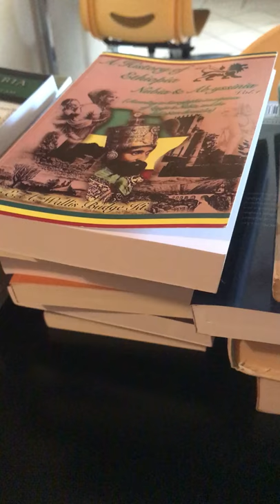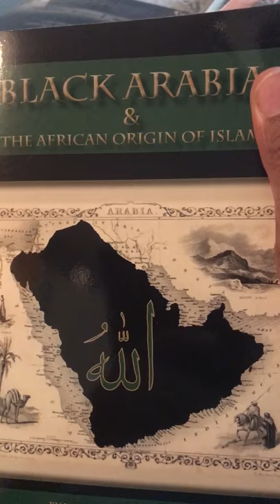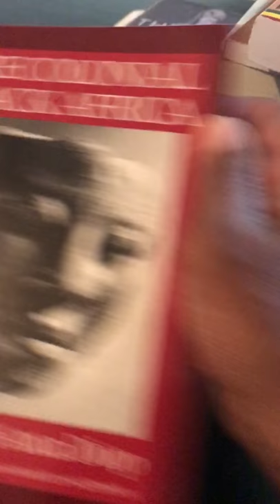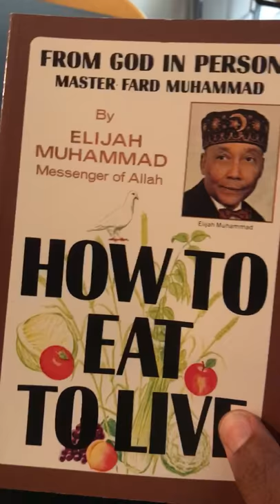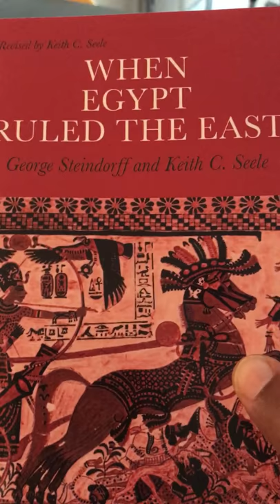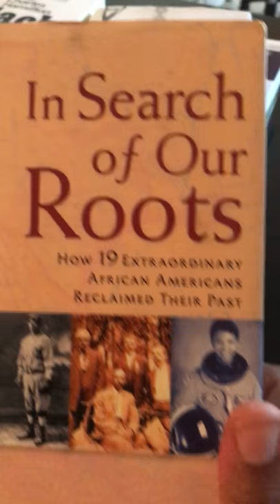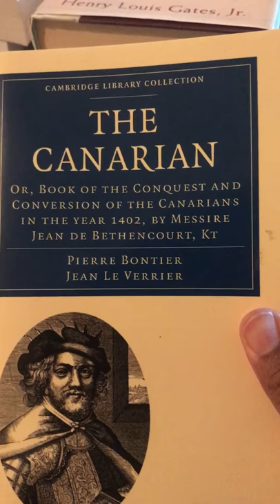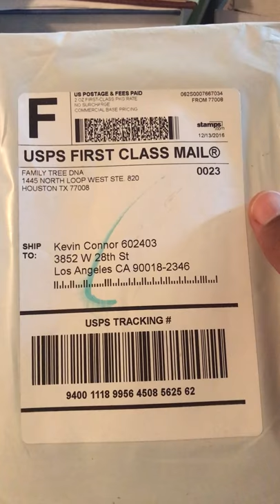Sources on African History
Recommended reading by Omowale